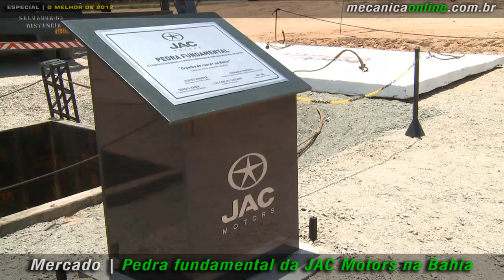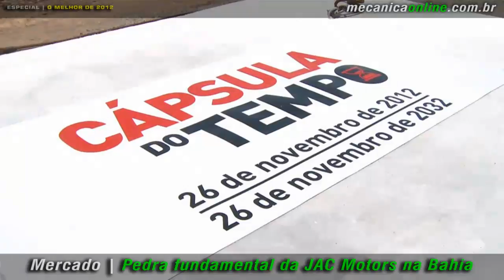Pedra fundamental da JAC Motors na Bahia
Nos últimos meses, enquanto aguardava a regulamentação do novo Regime Automotivo, anunciado pelo Governo Federal em abril deste ano, a JAC Motors estava trabalhando ativamente no desenvolvimento de fornecedores, sistemistas e fabricantes de máquinas e equipamentos que irão compor o Complexo Industrial da marca, em Camaçari, Bahia. Após a divulgação dos detalhes do programa, no início de outubro, a empresa decidiu dar início imediato à construção da planta. "Erguer a fábrica sempre fez parte dos nossos planos. Estamos satisfeitos com o pacote de medidas recém-anunciado, que flexibiliza a legislação vigente e garante as condições necessárias para dar o pontapé inicial à construção", explicou o presidente da JAC Motors Brasil, Sergio Habib.